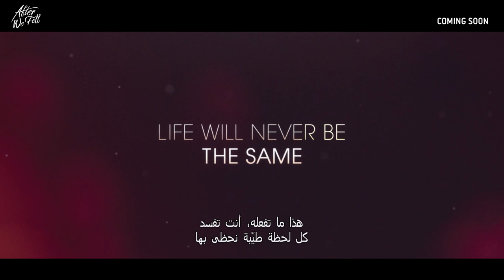After We Fell | Official Trailer | October 7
Just as Tessa makes the biggest decision of her life, everything changes. Revelations about her family, and then Hardin's, throw everything they knew before in doubt and makes their hard-won future together more difficult to claim.

Genres: Drama
Director: Castille Landon
Writers: Anna Todd(based on the novel by)Sharon Soboil(screenplay by)
Stars: Josephine Langford, Hero Fiennes Tiffin, Louise Lombard